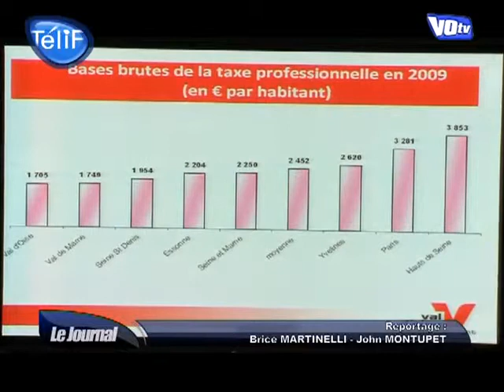PS : Perturbations sur le vote du budget du Conseil généra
Exclu du Parti Socialiste il y a deux ans pour dissidence, le vice-président du Conseil général Alain Leikine a décidé de ne pas voter le budget du Conseil Général. (DROITS RESERVES . Pour toute exploitation sur TV, web, mobile, aller